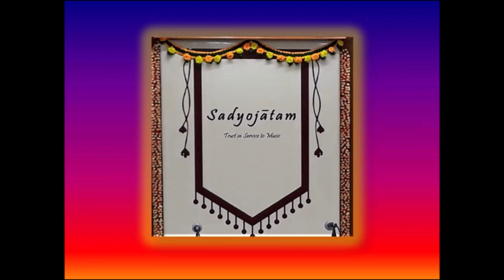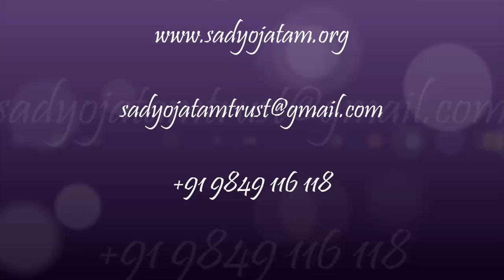Vallabha Nayakasya -Begada -Rupakam - Mutthuswami Deekshitar -Rendered by Smt.Lalitha Chandra Sekhar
Presents a composition of Sri Mutthuswami Dikshitar

Vallabha Nayakasya – Begada Ragam – Rupaka Talam